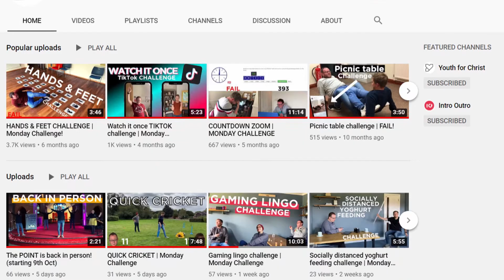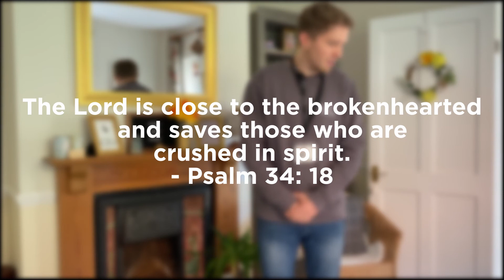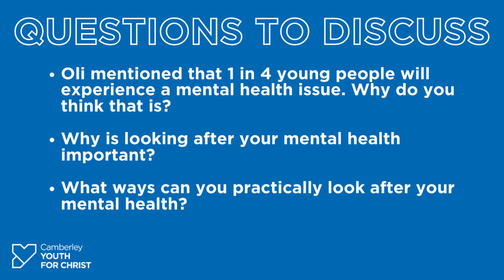CYFC Kings Assembly (w/b 12 Oct 2020)